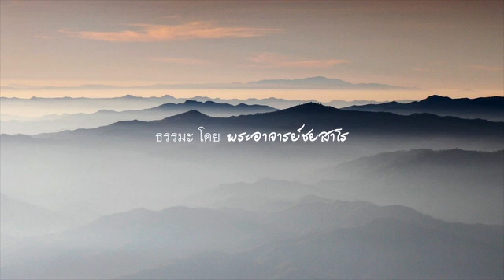2556.11.15 นำสมาธิภาวนา โดยพระอาจารย์ชยสาโร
นำสมาธิภาวนา โดยพระอาจารย์ชยสาโร ในโอกาสค่ายปฏิบัติธรรมงอกงาม ณ บ้านบุญ ปากช่อง จ.นครราชสีมา ระหว่างวันที่ ๑๓-๑๕ พฤศจิกายน ๒๕๕๖